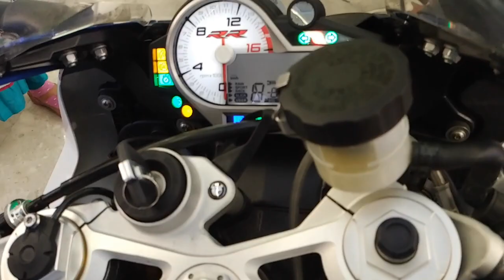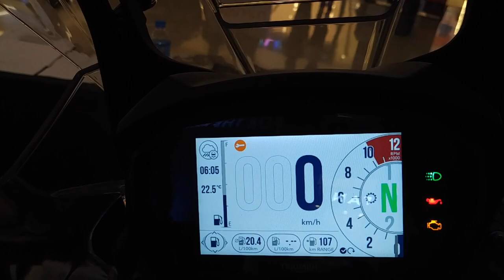Kolkata's Biggest Mall Auto Expo 2018 | South City Mall